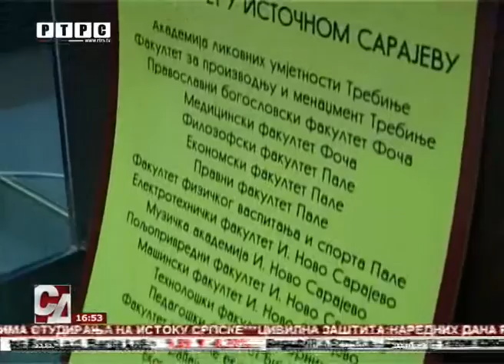U toku kampanja "Izaberi Srpsku- izaberi Univerzitet u Istočnom Sarajevu"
U okviru kampanje "Izaberi Srpsku- izaberi Univerzitet u Istočnom Sarajevu" učenicima Srednjoškolskog centra u Foči predstavljeni su studijski programi na 17 fakulteta ovog Univerziteta.